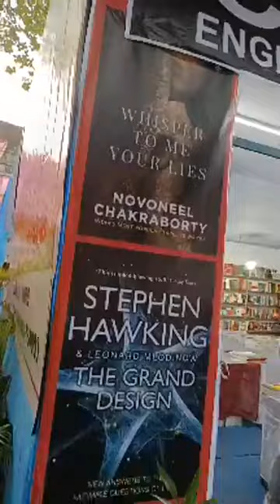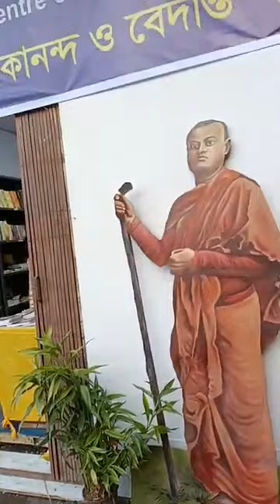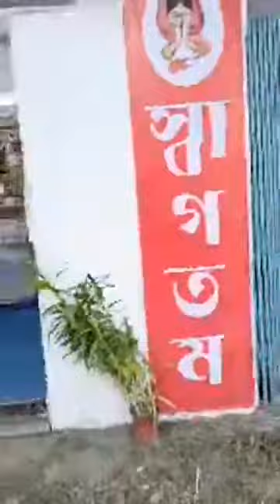উত্তরের বইমেলাঃ-শিলিগুড়ি বইমেলায় এবার ছোটোদের জন্য বিশেষ কিছু আকর্ষণ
উত্তরের বইমেলাঃ-শিলিগুড়ি বইমেলায় এবার ছোটোদের জন্য বিশেষ কিছু বই- এর আকর্ষণ।বইমেলা চলছে সমস্ত রকম কোভিড বিধি মেনেই। মেলা চলবে আগামী 12 ই ডিসেম্বর পর্যন্ত।